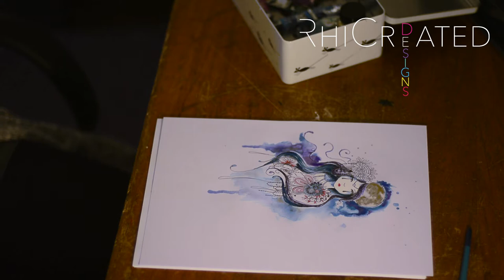Moon Nymph - Winsor & Newton Ink Speed Art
Winsor & Newton Ink

Staedtler Fine Pens

Winsor & Newton Cartridge Paper